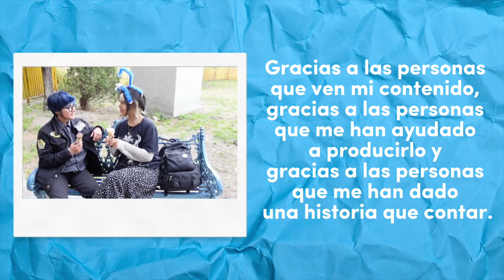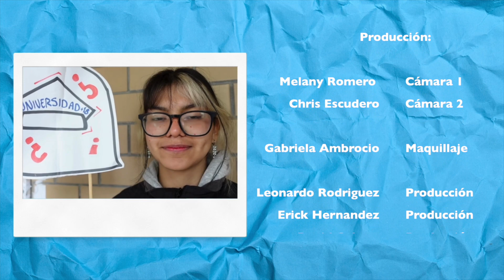Mathilde - Pepe Pecas (Cover Video Musical)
Bajo un contexto algo turbio espero que disfruten este video!
Igual plagado de detalles con un gran (trans)fondo jajaja

Me despido de ustedes como actor principal de mis cortometrajes y me voy a cámara, de igual forma continuare en dirección así que si tienen alguna recomendación, comentario o sugerencia no duden en hacérmela saber

Gracias al bello de Pepe Pecas por dejarme hacer covers de sus videos musicales 🤡💙

Gracias por darme una historia que contar 🐧

Gracias a mis amigues del CCH por ayudarme durante TODO el proceso, les amo mucho!

Para seguidores del canal, los videos que solía hacer no dejaran de salir aunque en este momento me llena mucho generar cortometrajes.
Los que he echo no han tenido que ver solo con temas trans (prometo que no seré una especie de Taylor Swift, una disculpa a los exes de ''este amigo'' :,)) en lo futuro planeo sumar otros temas que me atraviesan como adolescente trans, estudiante, hijo, amigo, activista, deportista y otros términos que me describen donde he tenido vivencias que valen la pena contarse.